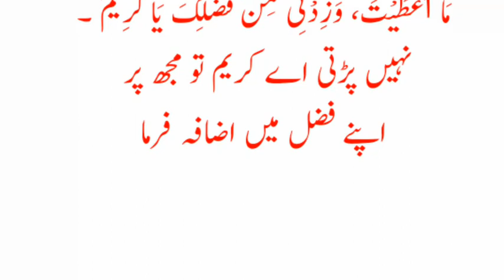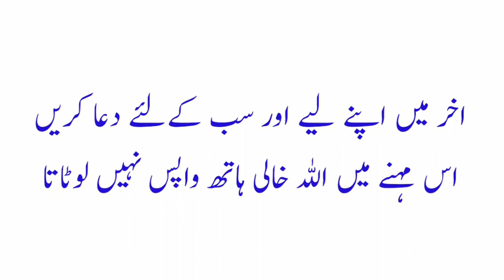rajab ka wazifa | 4 rajab ke amal | 5 Rajab ki Raat ki Namaz | rajab ki dua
rajab ka wazifa } 4 rajab ke amal | 5 Rajab ki Raat ki Namaz | rajab ki duaGhurbat Or Faqar Say Bachnay Ka Raaz Imam Ali Naqi Nay Bata Diya